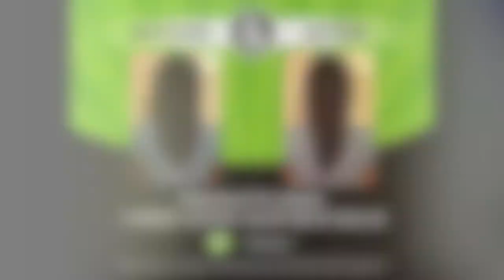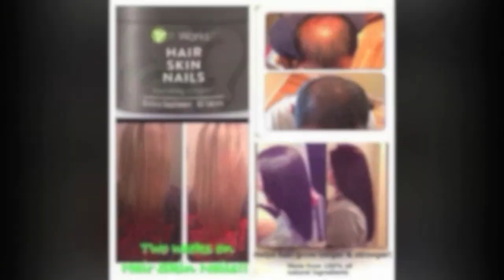ItWorks Hair Skin Nail Review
Do you want shiny, long hair? Are you looking for the strong, healthy nails? Do you want your skin to look flawless and feel baby smooth? Well I have just the product for you.
ItWorks Hair Skin Nails will reinvent your youth and help you be your most beautiful self from the inside out.